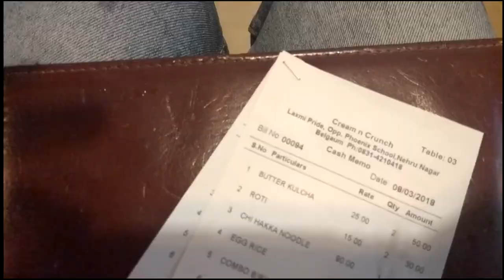A day we ware south Indians